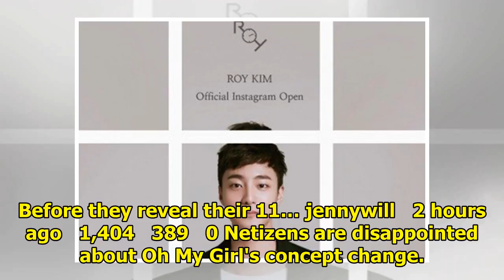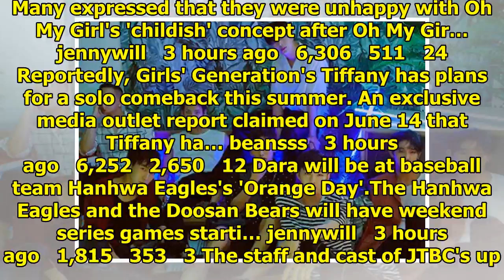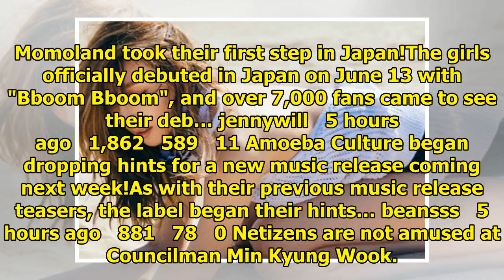Breaking K-pop news, videos, photos and celebrity gossip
'Burning' will be taking action to prevent illegal copies from being spread. After the launch of its...